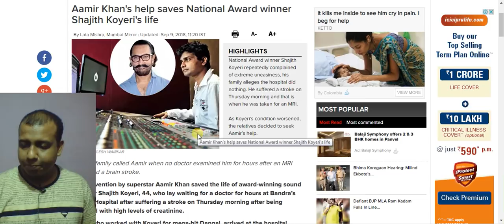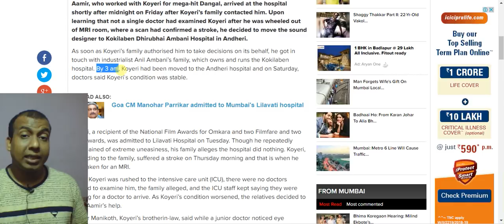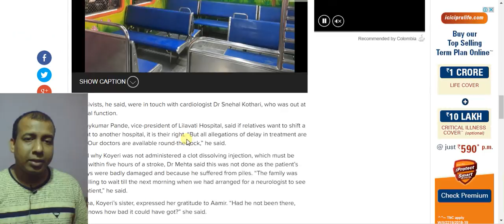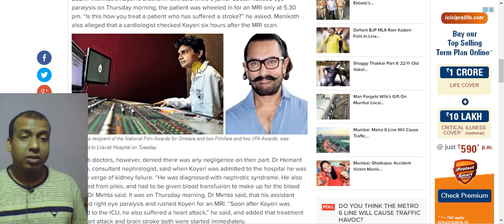Aamir Khan Saved Life Of Dangal Sound Engineer Shajith Koyeri